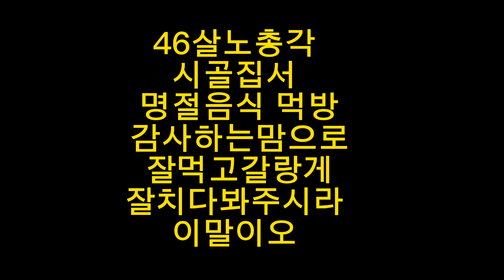46살노총각 소소한일상먹방 시골마당에서 추석음식먹방 추석명절연휴 잘보내시라 이말이요 Holiday food eating show in the countryside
시골asmr country asmr
구수한사투리로 먹방사는 유튜버 밥주TV입니다
오늘두 맛있는음식 잘먹게해주셔서 감사합니다
더좋은영상으로 보답하겠습니다
응원많이 해주시라 이말이요
남은연휴 더좋은일만 있으시길 바랍니다
항상 사랑합니다
Festival food eating show Rural eating show Rural dining table
It is a YouTuber Bobju TV that broadcasts food in a good-natured dialect.
Thank you for making me eat delicious food today.
I will repay you with a better picture
Please give me a lot of support
I hope the rest of the holidays are better.
always love you